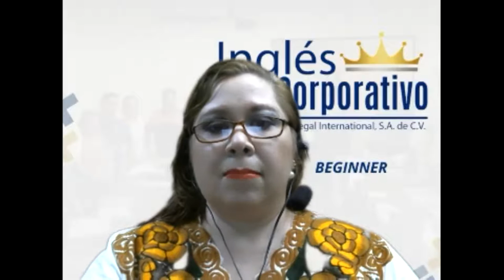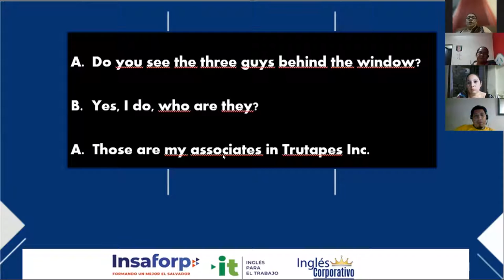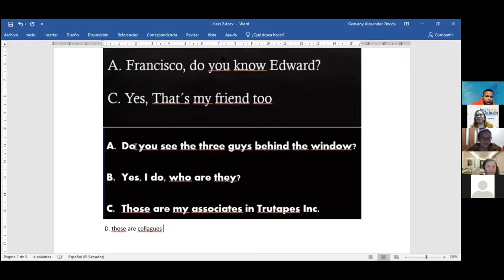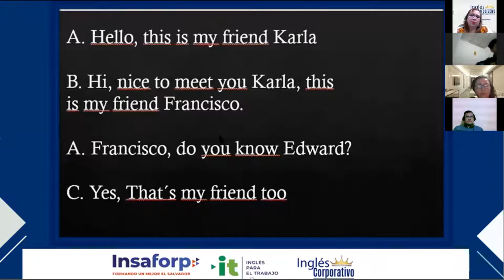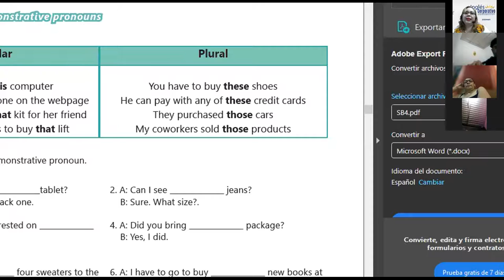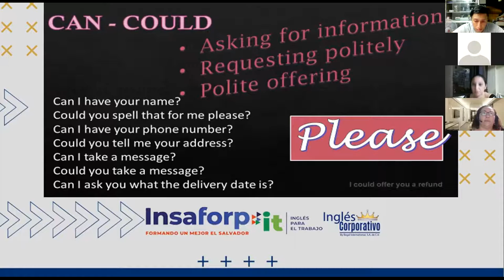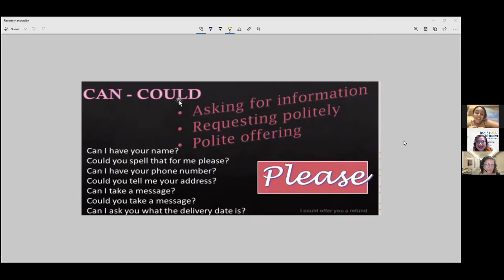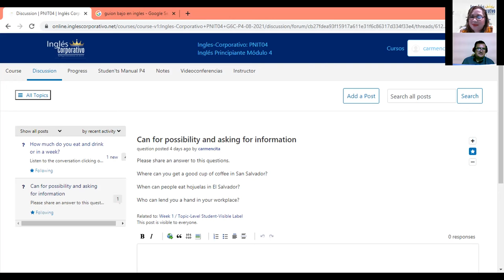Ingles Corporativo-VIDEOCONFERENCE #7 HOW TO USE CAN AND COULD